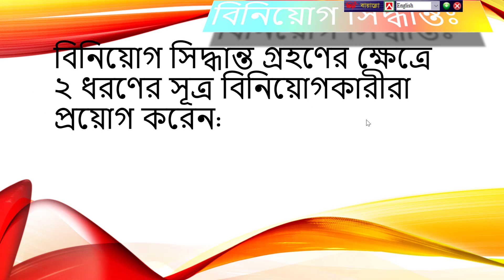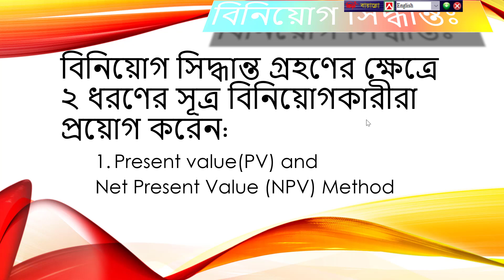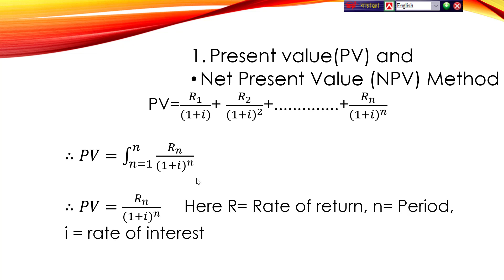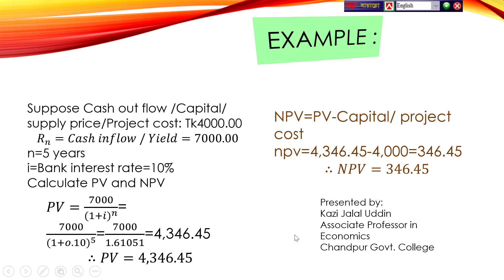Macro Economics: Investment decision with Present value, Net Present Value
Economics related video tutorial, presentation  topics would be published here for the Students of HSC , Honours and Masters specially for Bangladeshi students.Gardening is hobby and way for money making.